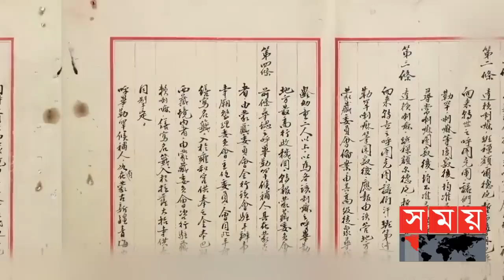কেন রাজ্য ছেড়ে পালিয়েছিলেন তিব্বতের ১৪তম দালাই লামা? | 14th Dalai Lama | Spiritual Leader | Somoy TV